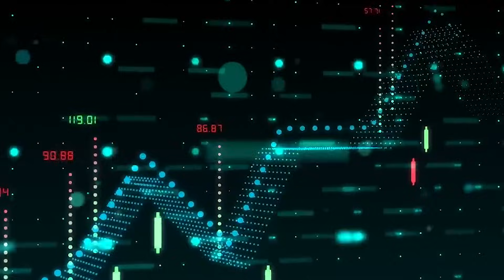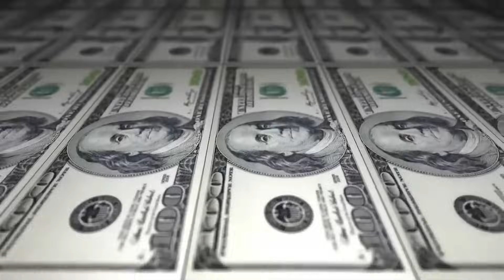Pakistan vs India: Race for 5th Gen Air Supremacy - F-35, Su-57, J-35 & KAAN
In this video, we dive deep into the high-stakes 5th generation fighter jet race between India and Pakistan. 🇮🇳🇵🇰

India is rapidly advancing with its AMCA (Advanced Medium Combat Aircraft) program, aiming to domestically produce its first 5th-gen stealth fighter. Meanwhile, India is also exploring potential acquisitions of the American F-35 Lightning II and the Russian Su-57.

On the other side, Pakistan is in talks to acquire the Chinese J-35 stealth fighter and the Turkish KAAN 5th generation aircraft. Could Pakistan leap ahead by partnering with key allies?

Video Contents
India’s AMCA timeline and progress
What defines a 5th generation fighter jet
Possible F-35 or Su-57 acquisition by India
Pakistan’s potential deals with China for J-35 or Turkey for KAAN
Who will be the first to field a true 5th-gen fighter?
Don't miss this comprehensive analysis of South Asia’s stealth fighter race!